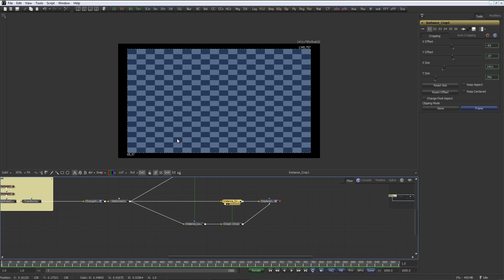STMap roughcut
How to generate and use an STMap